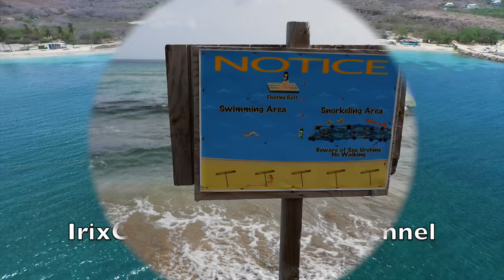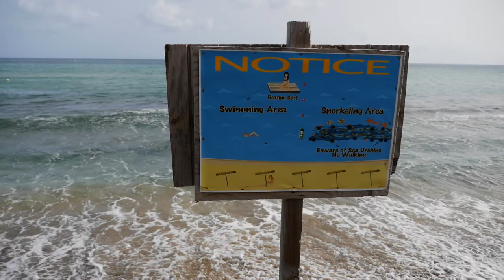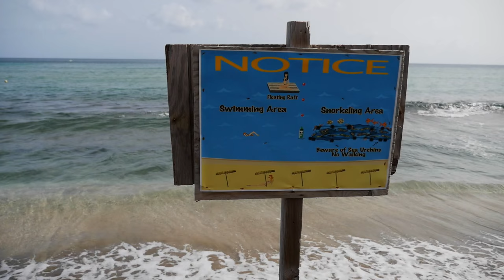Beware of Sea Urchins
The Panasonic Lumix GH4 is an incredible camera! It’s a video lover’s dream and 4K 24p cinematic video (4096×2160) is just one of its many awesome features! In addition to cinema 4K video, it’s also great for snapping still photos. Still photos may not be necessary though if you do what I do and extract high-quality still images from continuous 4K video clips! It’s a micro four thirds camera and a variety of lenses are compatible. I personally love the Lumix G X Vario 12-35mm lens as my go-to lens for video and photo. The build quality of the Panasonic Lumix DMC-GH4 is exceptional and even with the lens attached, it’s not too heavy to be comfortable to travel with. It features a flip-out LCD display on the rear that has a touch screen(if you’re like me you may strictly use the control knobs instead to keep fingerprints off of the LCD display) and it can rotate to face the front of the camera! The camera has built-in WiFi and I’ve found the iOS app to be very useful, especially when filming videos by myself! It can also optionally geo-tag(the camera itself does not have a GPS built-in but it uses the iPhone to do that). Some other notable features include a microphone jack, headphone jack, remote jack and HDMI out.

Filmed with Panasonic Lumix DMC-GH4.  Intro portion filmed with GoPro HERO4 Black in 4K.